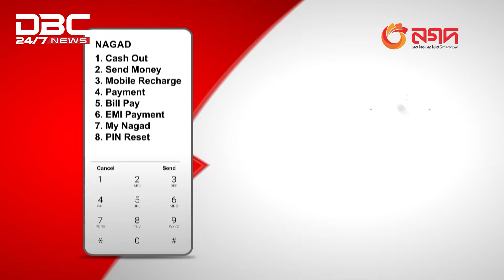সিরাজগঞ্জে ট্রাক-মাইক্রোবাস সংঘর্ষ | DBC NEWS